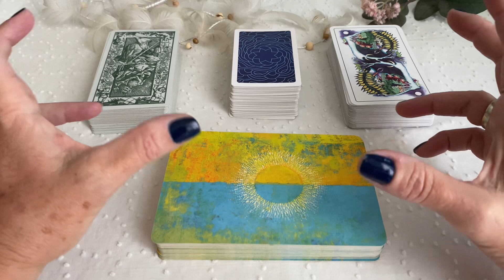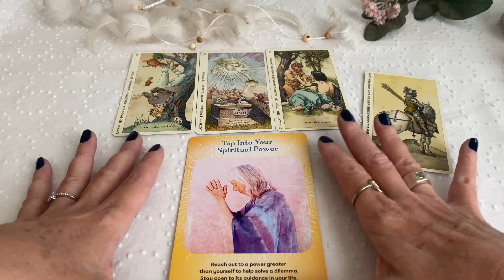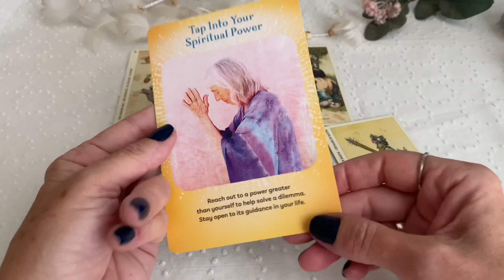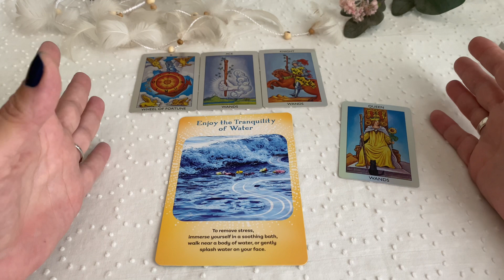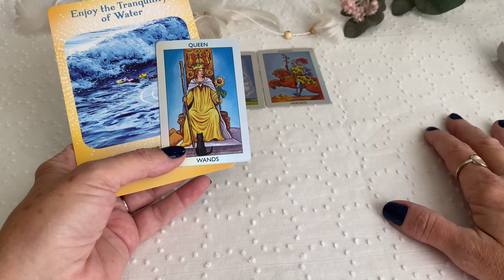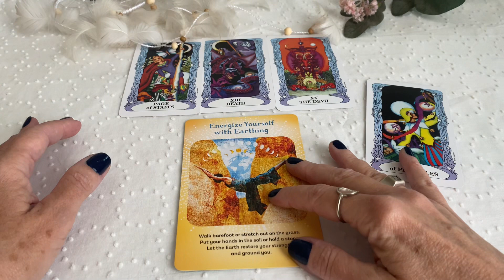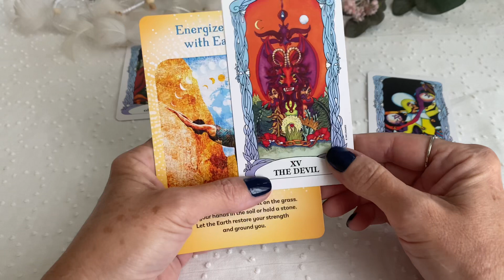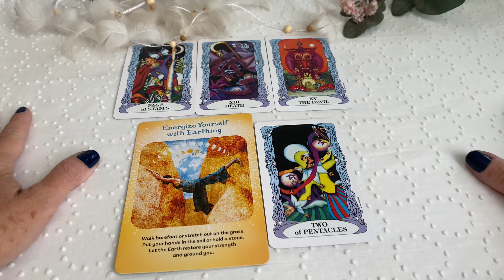🌀O que te limita? O que é prioridade pra você?🌀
🌟Comprei esses decks aqui ⬇️
Tarot of Dürer

Reflective Tarot

Tarot of a Moon Garden

The Empath's Empowerment Deck

🌟Atenção: em nome da ética e da transparência achei por bem deixar claro que sou associada Amazon. Isso quer dizer que quando uma pessoa clica nesse link e faz qualquer compra na Amazon nas próximas 24 horas, eu recebo uma pequena porcentagem que incide sobre o valor pago. O valor do produto para quem compra pelo link não sofre qualquer alteração!

Te aguardo!